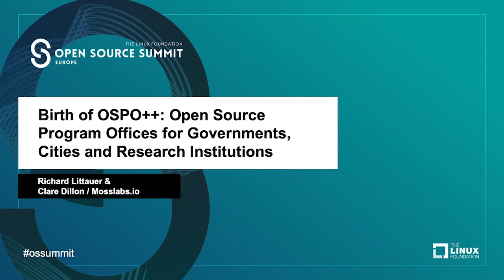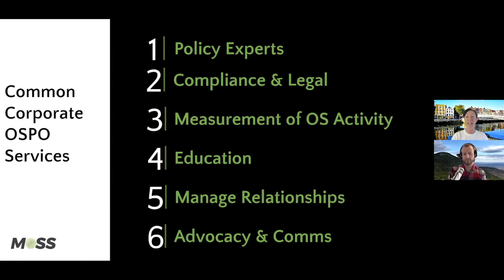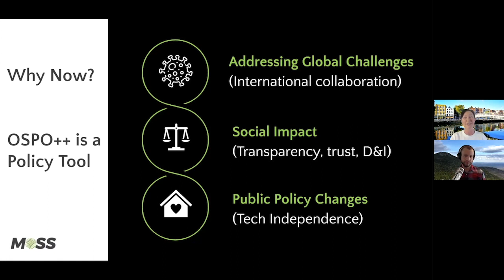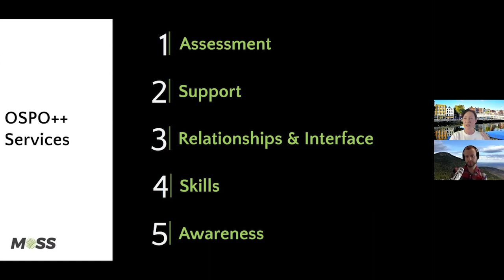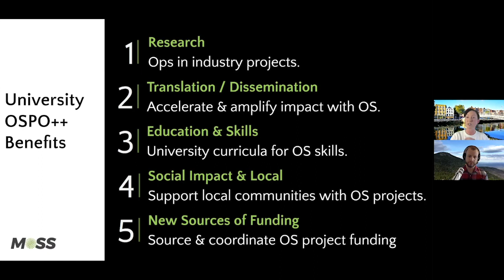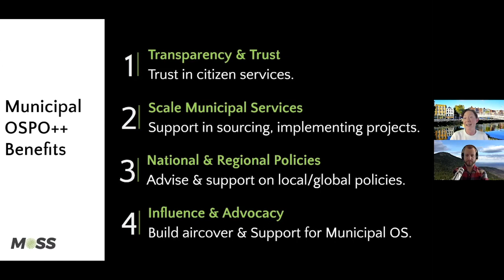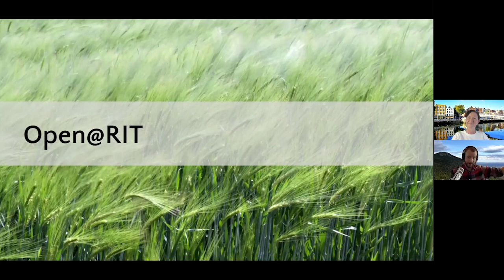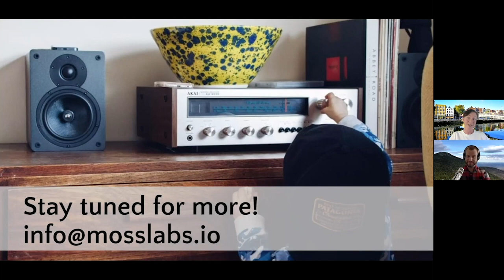Birth of OSPO++: Open Source Program Offices for Governments, Cities and Research Institutions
Birth of OSPO++: Open Source Program Offices for Governments, Cities and Research Institutions - Richard Littauer & Clare Dillon, Mosslabs.io